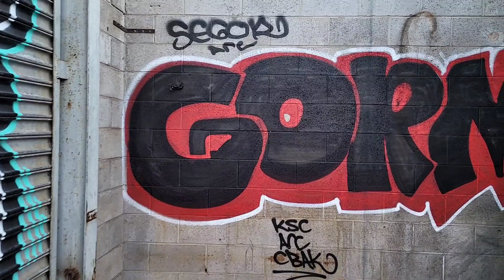Revisited an abandoned building, destroyed | Exploring The Unknown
Checked out an abandoned building that I filmed before and it was destroyed.

00:00 intro
02:02 Walls of Graffiti
06:20 Inside Building, stuff left behind

▬▬▬▬▬▬▬▬▬▬▬ஜ۩۞۩ஜ▬▬▬▬▬▬▬▬▬▬
▬▬▬▬▬▬▬▬▬▬▬ஜ۩۞۩ஜ▬▬▬▬▬▬▬▬▬▬
▬▬▬▬▬▬▬▬▬▬▬ஜ۩۞۩ஜ▬▬▬▬▬▬▬▬▬▬
▬▬▬▬▬▬▬▬▬▬▬ஜ۩۞۩ஜ▬▬▬▬▬▬▬▬▬▬
▬▬▬▬▬▬▬▬▬▬▬ஜ۩۞۩ஜ▬▬▬▬▬▬▬▬▬▬
What I use to film:

Sprint Samsung Note 20 5g

Mic: Rode Microphones VideoMicro

Tripod: PolarPro Trippler Tripod

Desview Mavo P5-On-Camera-Video-Monitor

Edited with Power Director App
▬▬▬▬▬▬▬▬▬▬▬ஜ۩۞۩ஜ▬▬▬▬▬▬▬▬▬▬
What gear I use (when you purchase using my links you're supporting the channel):

Mic: Rode Microphones VideoMicro Link to purchase

Tripod: PolarPro Trippler Tripod Link to purchase

Tabletop Tripod Link to purchase

Joby GripTight POV Kit Link to purchase:

Ulanzi ST-02S Aluminum Phone Tripod Mount w Cold Shoe Mount Link to purchase

SMALLRIG Cool Ballhead Multi-Function Double Ballhead with Shoe Mount Link to purchase

Zhiyun Smooth 4 3-Axis Handheld Gimbal Stabilizer Link to purchase:

Desview Mavo P5-On-Camera-Video-Monitor Link to purchase

USB C to HDMI Multiport Adapter, Type C Hub to 4K HDMI Link to purchase

URWOOW Flat Slim High Speed HDMI Male to Male Extension Cable 270 Degree Right Angle Link to purchase

▬▬▬▬▬▬▬▬▬▬▬ஜ۩۞۩ஜ▬▬▬▬▬▬▬▬▬▬
▬▬▬▬▬▬▬▬▬▬▬ஜ۩۞۩ஜ▬▬▬▬▬▬▬▬▬▬

▬▬▬▬▬▬▬▬▬▬▬ஜ۩۞۩ஜ▬▬▬▬▬▬▬▬▬▬

▬▬▬▬▬▬▬▬▬▬▬ஜ۩۞۩ஜ▬▬▬▬▬▬▬▬▬▬